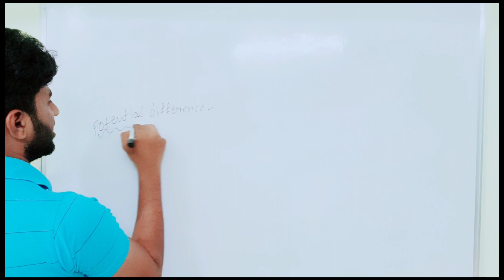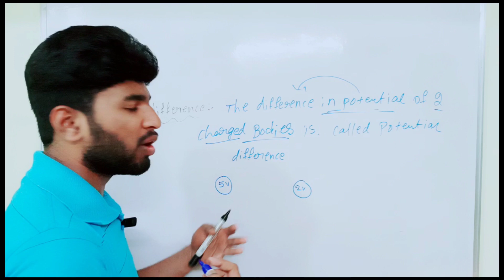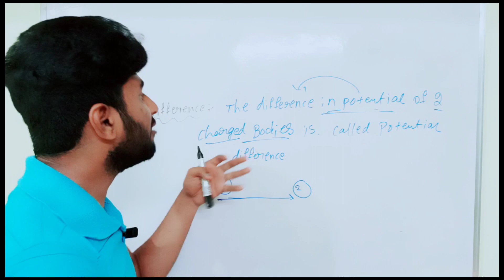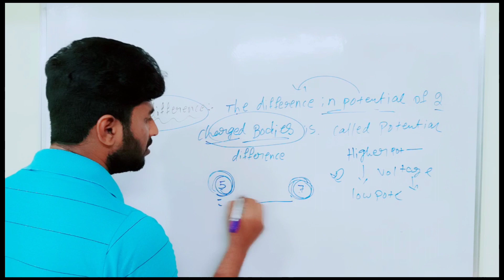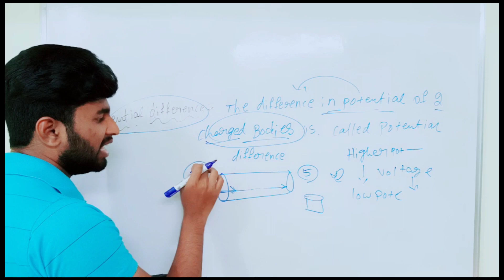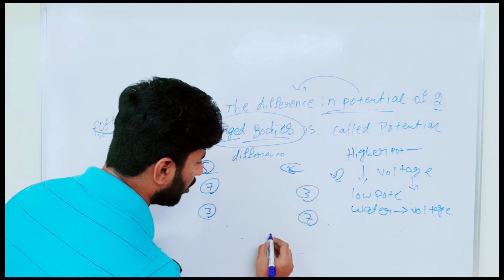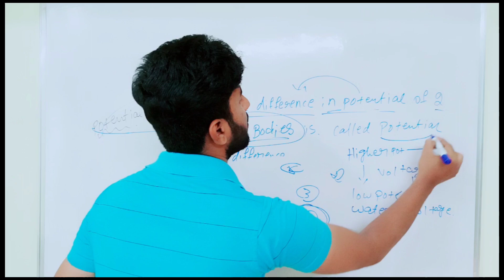what is meant by potential difference#viral#youtube#youtubeshorts#viralvideo#shortsvideo#ele#shorts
Potential Difference

Potential difference is the difference in the amount of energy that charge carriers have between two points in a circuit.

**Measured in Volts: **Potential difference (p.d.) is measured in volts (V) and is also called voltage. The energy is transferred to the electrical components in a circuit when the charge carriers pass through them. We use a voltmeter to measure potential difference (or voltage).

Potential Difference formula:** V = I x R**

The potential difference (which is the same as voltage) is equal to the amount of current multiplied by the resistance. A potential difference of one Volt is equal to one Joule of energy being used by one Coulomb of charge when it flows between two points in a circuit.

Measurements in Circuits

**Ammeters: **An ammeter measures the flow of current that passes through it. Ammeters have to be connected in series (in the same loop of the circuit) with the electrical component whose current you are measuring. For example component X above.

**Voltmeters: **Voltmeters measure the potential difference (voltage) between two points in a circuit. For example between two points either side of component X above. Voltmeters must always be connected in parallel (on a separate branch of the circuit) with the two points being measured.

**Current vs potential difference: **The current is a flow of charge. Current is measured through a component. Potential difference is the energy used between two points in a circuit, therefore it is measured between two points either side of a component. We describe this as the potential difference measured across a component.

This diagram shows that an ammeter must be connected in series with the components you want to measure and a voltmeter must be connected in parallel.

Want to learn more about Potential Difference?

Join Seneca to get 250+ free exam board specfic A Level, GCSE, KS3 & KS2 online courses.

Start Learning